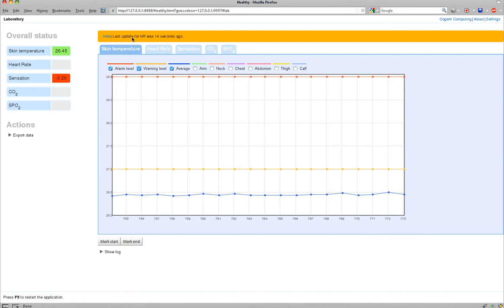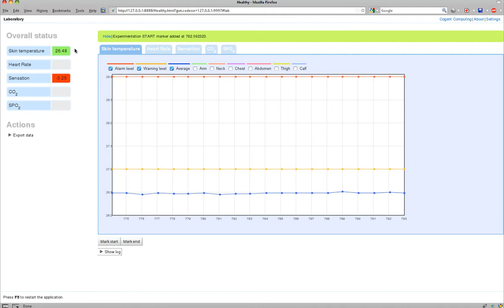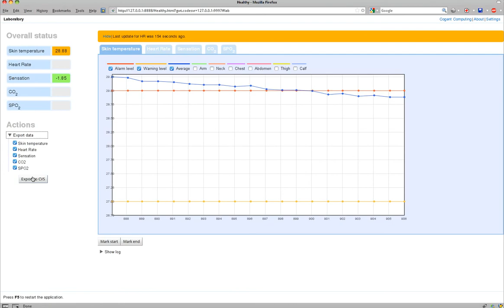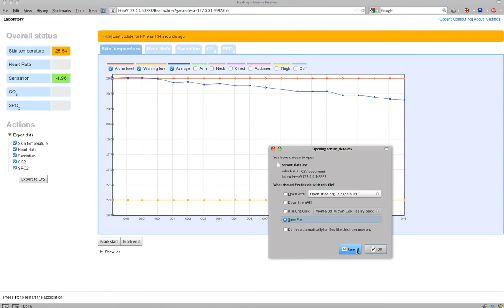Web application for distributed health monitoring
Video demonstrating basic functionality of a GWT/GAE web application developed as a part of my final year project at Coventry University. The goal of the project, titled "Web application development for distributed health monitoring application", was to design and implement system that allows one (e.g. scientist) to remotely monitor health parameters of a human being. The system interfaces with a prototype Body Sensor Solution developed at Cogent Computing Applied Research Centre. Photos of the hardware, which is based on the Gumstix platform, can be found